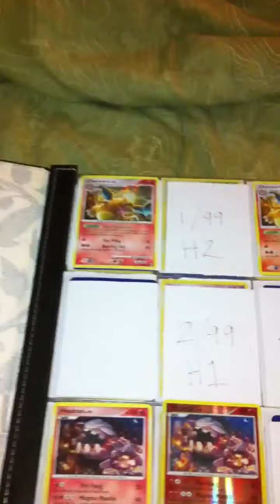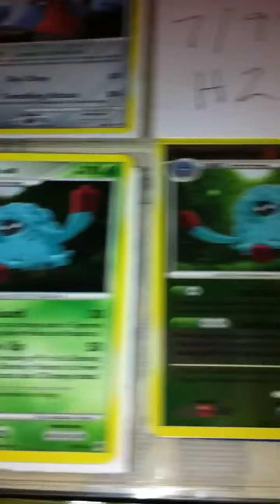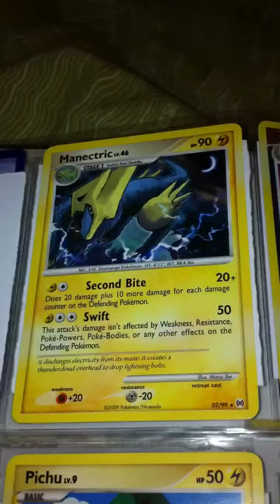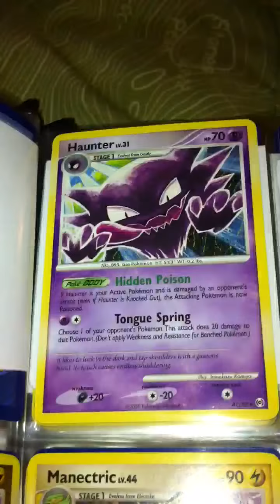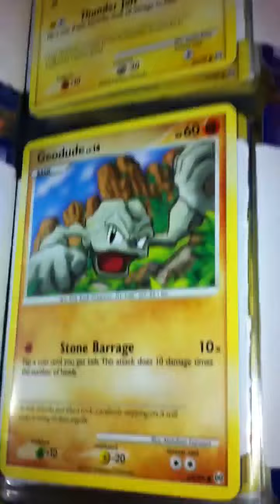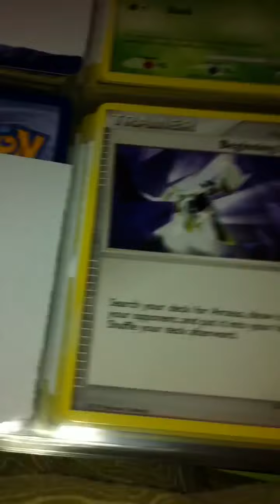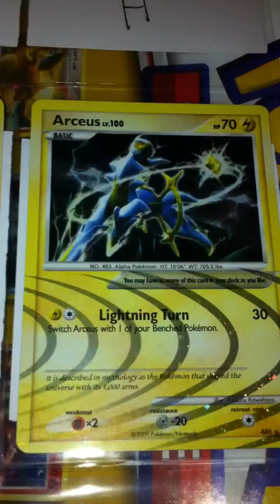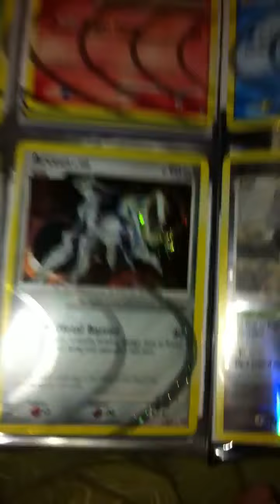Completing Pokemon Platinum Arceus 63%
63% Complete - Update 12/27/10 - My work in progress. Think I need some help with this one, so I hope to trade with some people on youtube.

**THERE IS AND UPDATED VIDEO ON MYPAGE**

I only need cards from the Platinum Series.
**RH** Revers Holo**
**H** Holo

Platinum: Arceus

1/99 Charizard LV. 60 ***NEED RH***
2/99 Froslass LV. 45 ***NEED H***
3/99 Heatran LV. 58
4/99 Kabutops LV. 59 ***NEED RH**
5/99 Luxray LV. 53 ***NEED RH & H***
6/99 Mothim LV. 43 ***NEED RH***
7/99 Probopass LV. 55 ***NEED RH***
8/99 Salamence LV. 68 ***NEED RH***
9/99 Swalot LV. 40 ***NEED H***
10/99 Tangrowth LV. 48
11/99 Toxicroak LV. 44
12/99 Zapdos G LV. 60
13/99 Aerodactyl LV. 47 ***NEED RH***
14/99 Bronzong LV. 49 ***NEED RH***
15/99 Cherrim LV. 33 ***NEED RH***
16/99 Gengar LV. 44
17/99 Gengar LV. 46 ***NEED RH***
18/99 Glalie LV. 46 ***NEED RH***
19/99 Golem LV. 56
20/99 Hariyama LV. 42
21/99 Lopunny LV. 40
22/99 Manectric LV. 46 ***NEED RH***
23/99 Omastar LV. 53
24/99 Pelipper LV. 50
25/99 Pichu LV. 9
26/99 Porygon Z G LV. 56
27/99 Raichu LV. 46
28/99 Rapidash LV. 41
29/99 Raticate LV. 31
30/99 Sceptile LV. 57
31/99 Sceptile LV. 59 ***NEED RH***
32/99 Spiritomb LV. 39
33/99 Bronzong LV. 45
34/99 Bronzor LV. 9
35/99 Charmeleon LV. 31 ***NEED RH***
36/99 Gastly LV. 16
37/99 Graveler LV. 37
38/99 Grovyle LV. 28 ***NEED RH***
39/99 Grovyle LV. 24 ***NEED RH***
40/99 Gulpin LV. 21
41/99 Haunter LV. 31
42/99 Haunter LV. 37 ***NEED RH***
43/99 Luxio LV. 25 ***NEED RH***
44/99 Manectric LV. 44
45/99 Pelipper LV. 49
46/99 Ponyta LV. 8
47/99 Rapidash LV. 45 ***NEED RH***
48/99 Shelgon LV. 34
49/99 Wormadam Plant Cloak LV. 46
50/99 Wormadam Sandy Cloak LV. 45
51/99 Wormadam Trash Cloak LV. 44 ***NEED RH***
52/99 Bagon LV. 18
53/99 Beedrill G LV. 56
54/99 Bronzor LV. 15
55/99 Buneary LV. 17
56/99 Burmy Plant Cloak LV. 11
57/99 Burmy Sandy Cloak LV. 11
58/99 Burmy Trash Cloak LV. 11 ***NEED RH***
59/99 Charmander LV. 13 ***NEED RH***
60/99 Cherubi LV. 12 ***NEED RH***
61/99 Croagunk LV. 15
62/99 Electrike LV. 22 ***NEED RH***
63/99 Electrike LV. 20 ***NEED RH***
64/99 Gastly LV. 15 ***NEED RH***
65/99 Geodude LV. 14 ***NEED RH***
66/99 Gulpin LV. 19
67/99 Kabuto LV. 33 ***NEED RH***
68/99 Makuhit LV. 21
69/99 Nosepass LV. 13 ***NEED RH***
70/99 Omanyte LV. 22 ***NEED RH***
71/99 Pikachu LV. 17 ***NEED RH***
72/99 Ponyta LV. 13 ***NEED RH***
73/99 Rattata LV. 12 ***NEED RH***
74/99 Shinx LV. 13 ***NEED RH***
75/99 Snorunt LV. 16 ***NEED RH***
76/99 Tangela LV. 15 ***NEED RH***
77/99 Tangela LV. 9 ***NEED RH***
78/99 Treecko LV. 14 ***NEED RH***
79/99 Treecko LV. 13 ***NEED RH***
80/99 Wingull LV. 5 ***NEED RH***
81/99 Wingull LV. 8 ***NEED RH***
82/99 Beginning Door Trainer ***NEED RH***
83/99 Bench Shield Trainer
84/99 Buffer Piece Trainer ***NEED RH***
85/99 Department Store Girl Trainer ***NEED RH***
86/99 Energy Restore Trainer
87/99 Expert Belt Trainer ***NEED RH***
88/99 Lucky Egg Trainer
89/99 Old Amber Trainer
90/99 Professor Oak's Visit Trainer ***NEED RH***
91/99 Ultimate Zone Trainer ***NEED RH***
92/99 Dome Fossil Trainer ***NEED RH***
93/99 Helix Fossil Trainer
94/99 Arceus LV. X
95/99 Arceus LV. X
96/99 Arceus LV. X
97/99 Gengar LV. X
98/99 Salamence LV. X ***NEED***
99/99 Tangrowth LV. X ***NEED***
SH10 Bagon LV. 15
SH11 Ponyta LV. 17
SH12 Shinx LV. 11
AR1 Arceus LV. 100
AR2 Arceus LV. 100
AR3 Arceus LV. 100
AR4 Arceus LV. 100
AR5 Arceus LV. 100
AR6 Arceus LV. 100
AR7 Arceus LV. 100
AR8 Arceus LV. 100
AR9 Arceus LV. 100